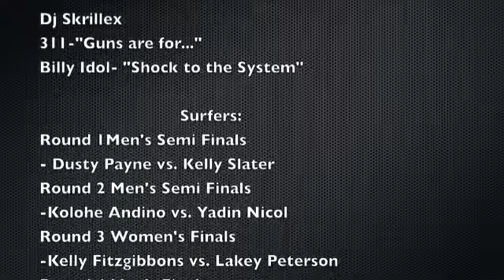USOPENOFSURFING2011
Final Heats of US OPEN SURFING 2011